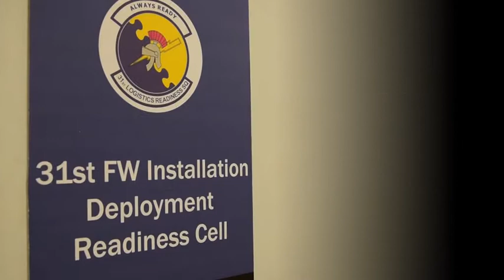Grit: Resilient Wyvern Warrior (2019) 🇺🇸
🔴 [Author]:
Video by Senior Airman Heidi Goodsell

🔴 [Unit]:
31st Fighter Wing Public Affairs

🔴 [Location]:
Italy

🔴 [Description]:
Every month we take a look at a different aspect of what it takes to have Grit. July is all about how to be a resilient Airman. We have chosen Staff Sergeant Kisha Lee from the 31st Fighter Wing Installation Deployment Readiness Cell. She looks back on the support she received that helped her become a more resilient Wyvern Warrior

🔴 [Tags]:
31st Fighter Wing, July, Deployment Readiness, Resilient, 31st FW, Grit, Wyvern Warrior

🔴 [VIRIN]:
190712-F-XG201-635